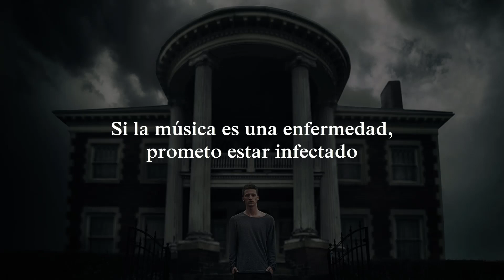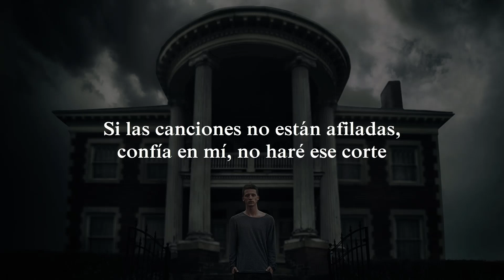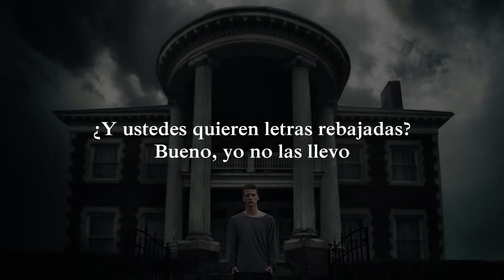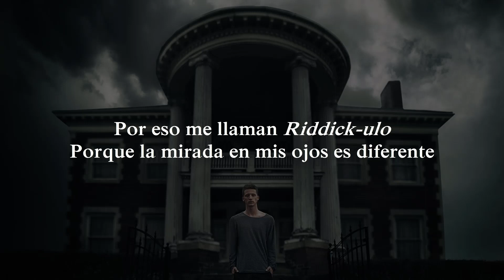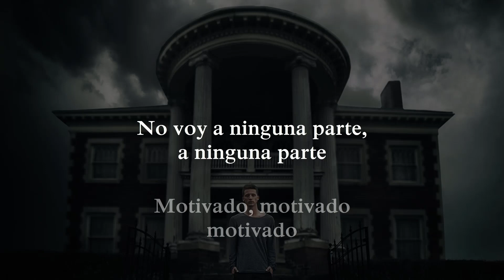NF - Motivated (Sub. Español)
Canción: Motivated
Grupo: NF
Album: Mansion
Fecha de lanzamiento: 31 de marzo de 2015

Referencias:
Mel Gibson - Productor de la película la Pasión de Cristo
Inception - Película el Origen
Johnny Cash - a su canción "Walking the Line"
Switchfoot - a su canción "Dare You to Move"
Heath Ledger - actor que personificó al Joker, celebre por su frase "Why So Serious?"
Riddick - Película de 2013 en la que actua Vin Diesel

NF
Universal Music Group
Capitol Christian Music Group (Capitol CMG)